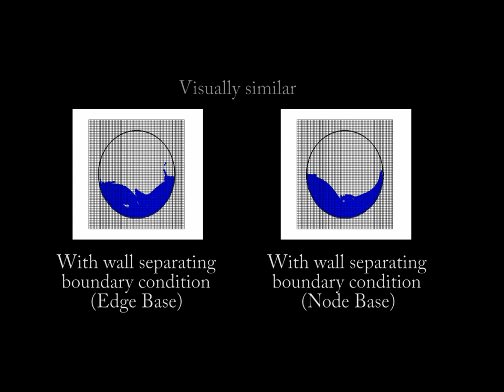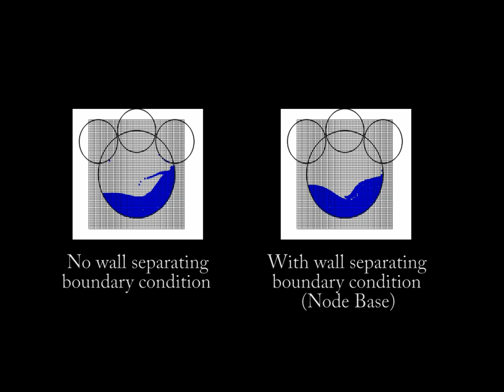A Fluid Pressure Solver Handling Separating Solid Boundary Conditions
That is the accompanying video of the paper "A Fluid Pressure Solver Handling Separating Solid Boundary Conditions" published in the Symposium On Computer Animation (SCA) 2011 proceedings. Video by Nuttapong Chentanez